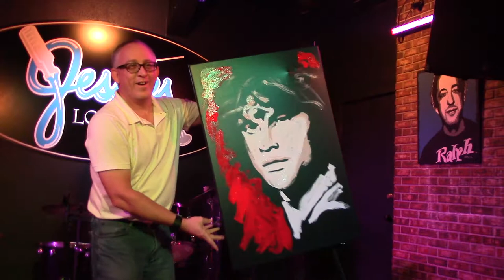Jim Morrison by Tony Trotti - August 2, 2019 - 2/30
August 2019 - I am celebrating 30 years of performance art speed painting! 30-30-30! Thirty paintings in thirty days celebrating 30 years. Painting 2 of 30 of Jim Morrison to “Break on Through" "and Light My Fire” by The Doors was done August 2, 2019 in Winter Haven, FL at Jessie's Lounge! Amazing place that supports the arts!